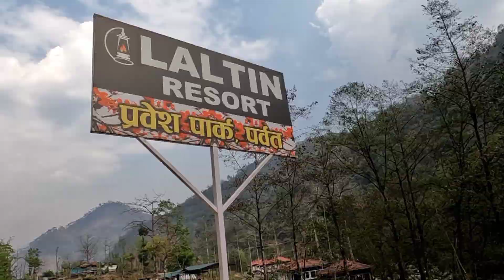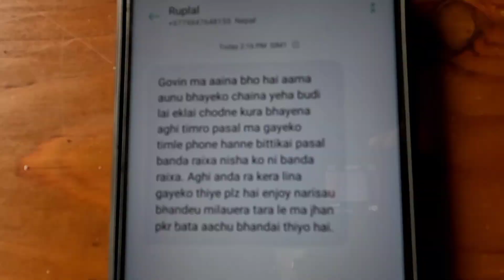Meeting friends after a long time | Vlog | Laltin Resort | Kushma Parbat | Zee Music Nepal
Thank you everyone for loving us. Please keep supporting u
(मोदी गाउँपालिका पतिचौर बाट नजिकै हाईवेमा अबस्थित लालटिन रिसोर्टमा हामी साथीभाईहरु भेटघाटको रमाईलो पल)